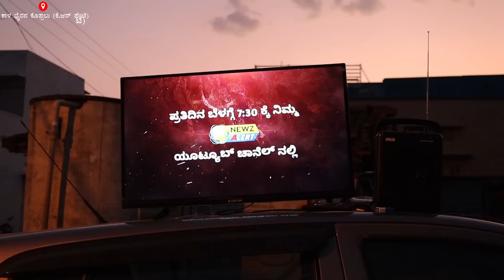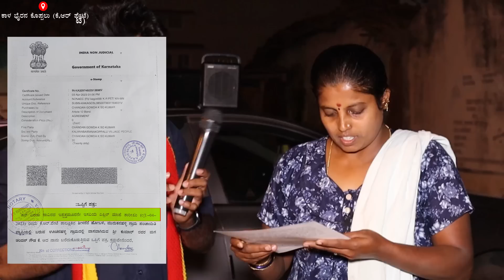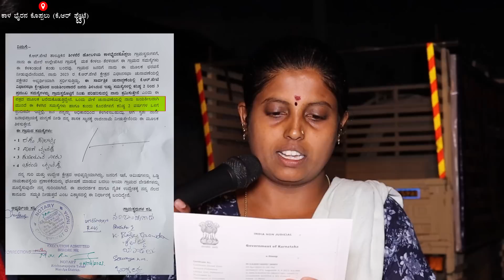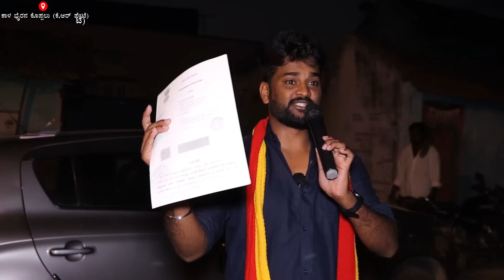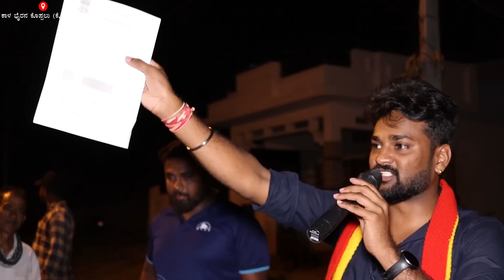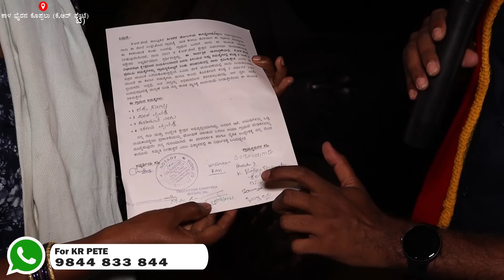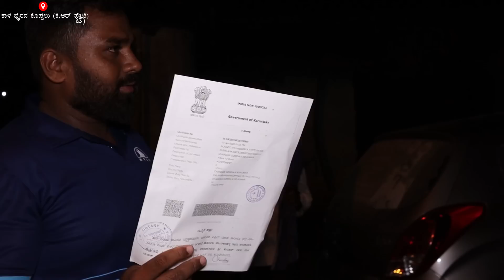ಈ ಊರ ಎಲ್ಲಾ ಹೆಣ್ಣು ಮಕ್ಕಳ ಒಗ್ಗಟ್ಟಿನ ಸಪೋರ್ಟ್ ಈ ರೀತಿ ಇತ್ತು | Chandan Gowda Visit KB Koppalu